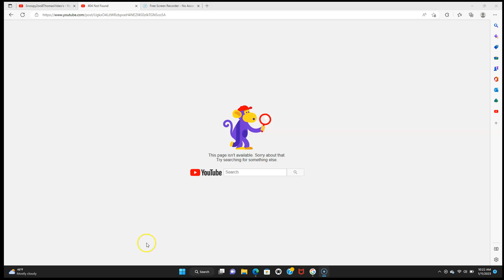AaliyahFan2005's Old Channel in 2023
I Remember When Her Original Channel Wasn't Deleted
Well She Has A New Channel
Link To Her Deleted Channel (IDK Why I Put It There :/)